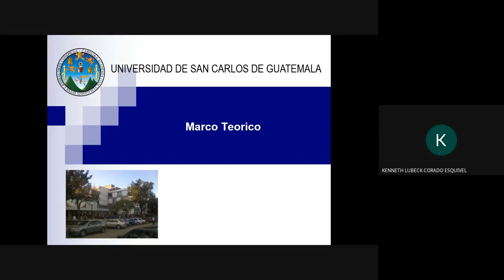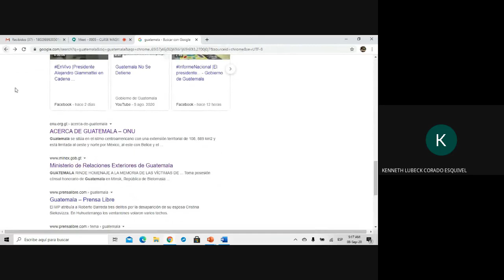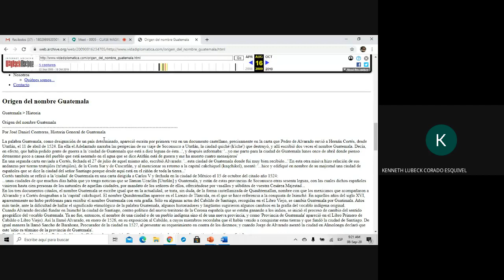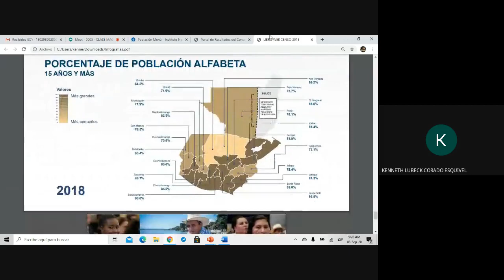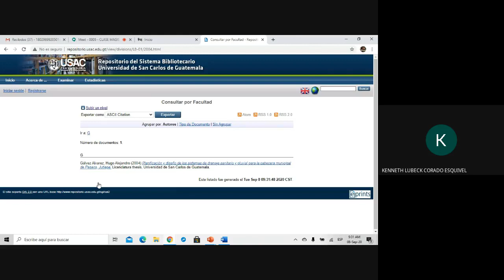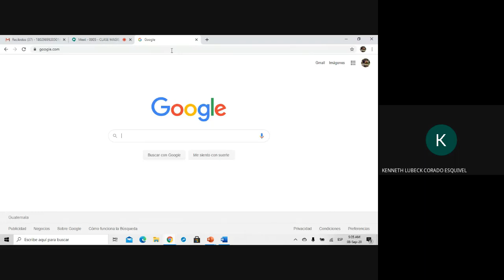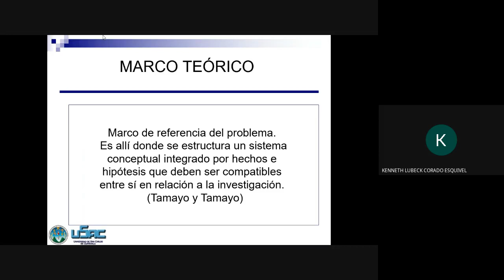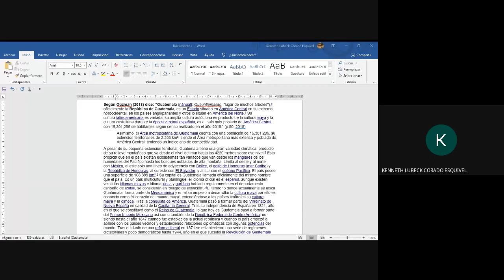Marco teórico en la investigación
"Clase magistral, Técnicas de Estudio e Investigación, marco teórico, sección F de Creative Commons en Escuintla, Guatemala" por Kenneth Corado puede ser reutilizado bajo la licencia Reconocimiento-NoComercial 4.0 Internacional (by-nc)